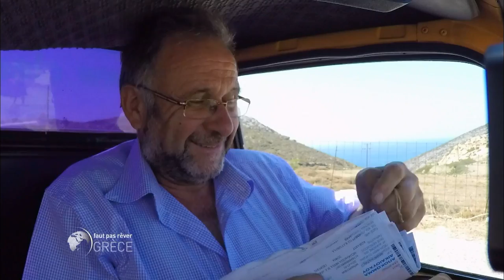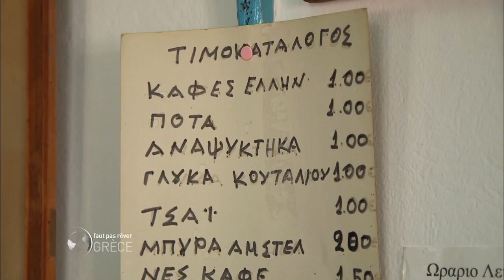Grèce - Philippe Gougler dans les Cyclades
Après un rapide aperçu général  des îles Cyclades, Philippe Gougler nous emmène sur l'île d'Amorgos. Un véritable coup de coeur ! Il nous fait découvrir l'île et ses habitants grâce à son facteur. Nous partons avec lui en tournée...